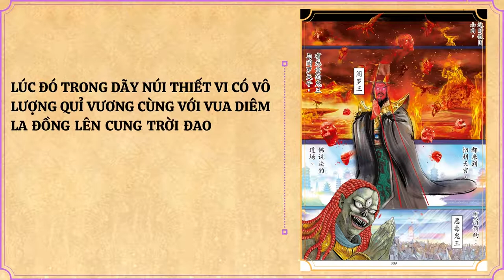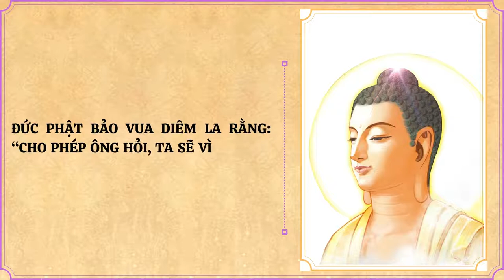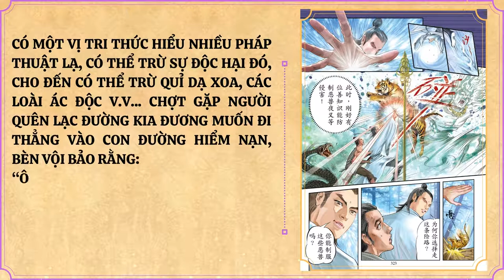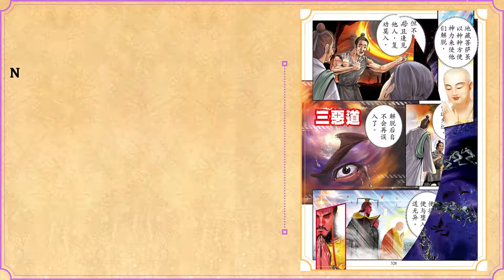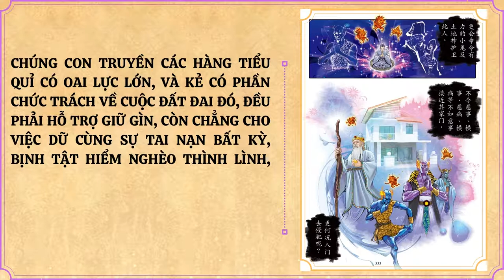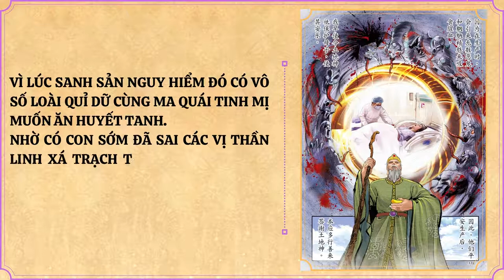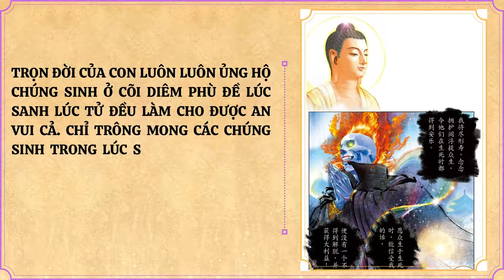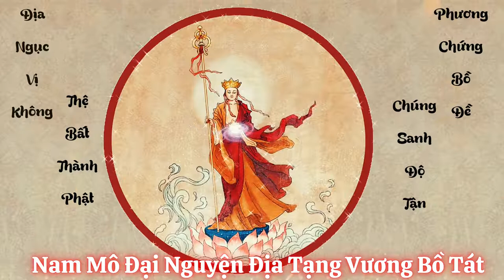Truyện Tranh Kinh Địa Tạng - Phẩm 8 | HT Thích Trí Tịnh | Tuệ Thức